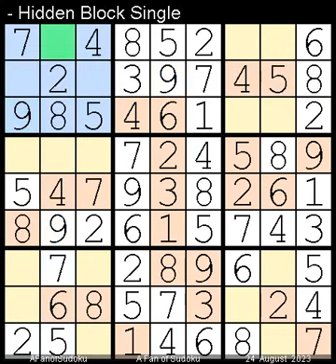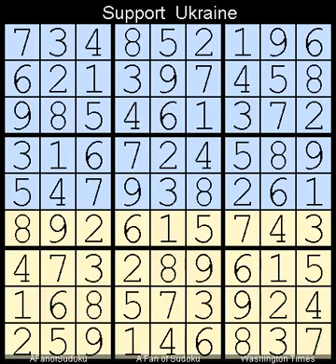How to Solve Washington Times Sudoku Difficult August 24, 2023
Description
- Triple Subset
- Locked Candidates Pointing
- Washington Times Sudoku Difficult  August 24, 2023

- Cheers

سودوكو
ซูโดกุ
数独
스도쿠
судоку
सुडोकू
സുഡോകു
סודאָקו
ਸੁਡੋਕੁ
சுடோகு